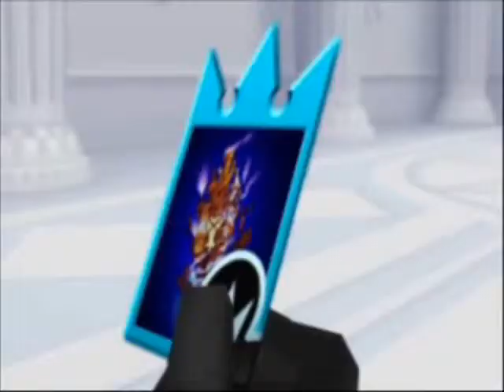Bad Apple Sung By: Valliere Vee - Riku And Zexion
Fair Dealings:

"Criticism or review

29.1 Fair dealing for the purpose of criticism or review does not infringe copyright if the following are mentioned:

    (a) the source; and

    (b) if given in the source, the name of the

        (i) author, in the case of a work,

        (ii) performer, in the case of a performer's performance,

        (iii) maker, in the case of a sound recording, or

        (iv) broadcaster, in the case of a communication signal."